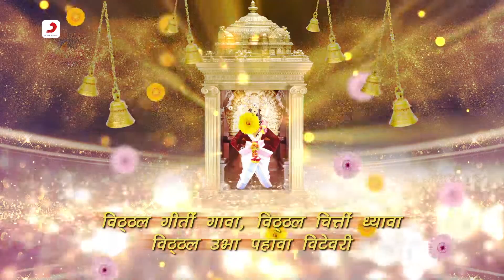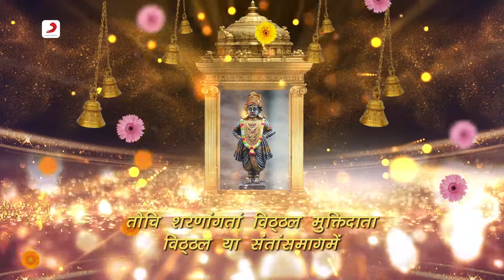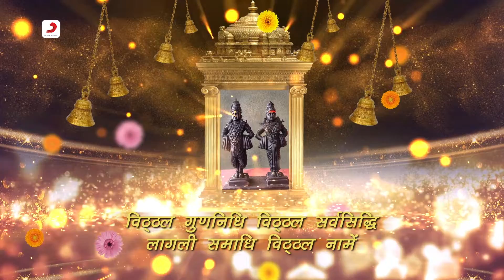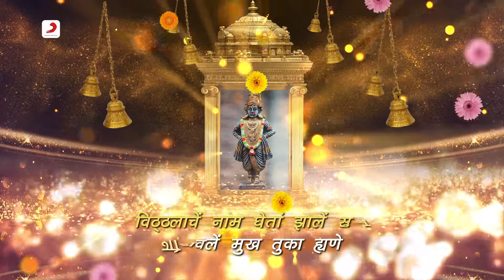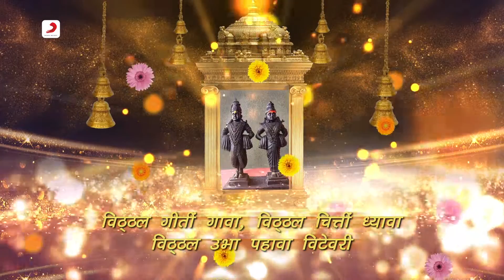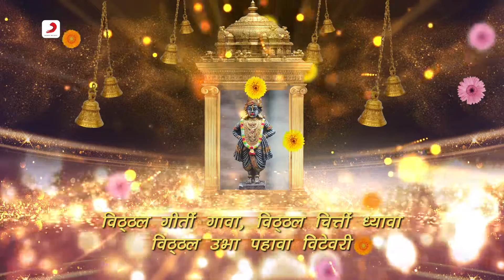Vitthal Geeti Gaava (विट्ठल गीत गाव) | Vitthal Bhaktigeet | Bhaktimala | Ajit Kadkade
The traditional Aarti for Lord Panduranga sung by the legendary singer Ajit Kadkade

Track – Vitthal Geeti Gaava
Album – Yuge Attavis - Ubha Vite Vari
Artist – Ajit Kadkade